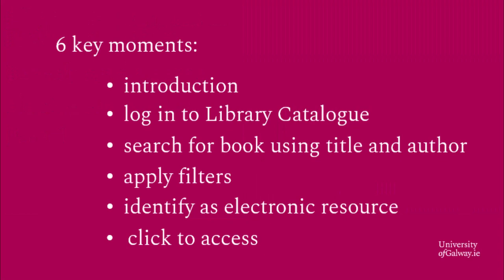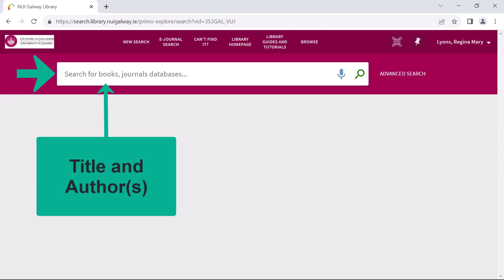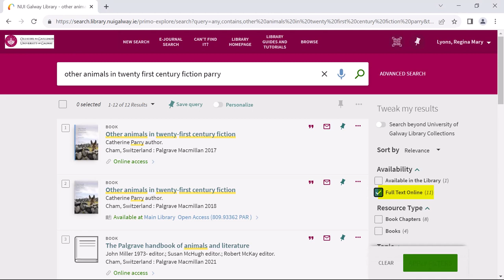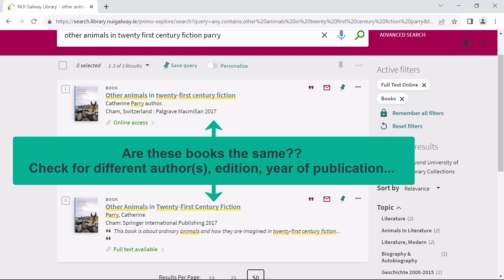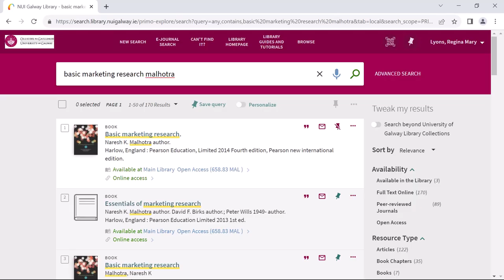Search and access electronic books using the University of Galway Library Catalogue - Part 1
Learn how to search for and access electronic books using the University of Galway Library Catalogue

Chapters
(00:00) Introduction
(00:27) Log in to Library Catalogue
(00:52) Search for book using title and author
(01:51) Apply filters
(03:37) Identify as electronic resource
(04:17) Click to access